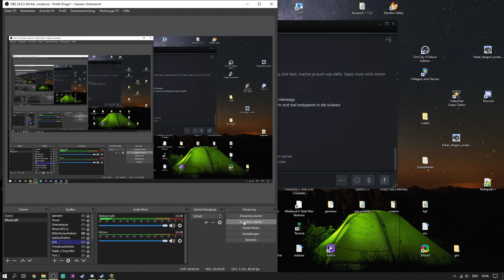Champions of Regnum #10: Mit Crafting hohe Verluste? Entwickler! - Let's Play RA Alsius